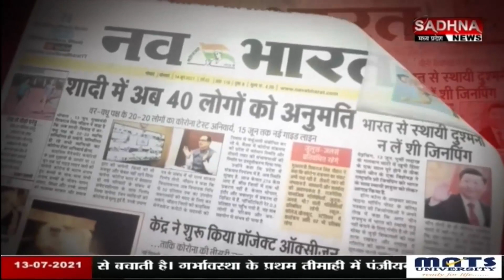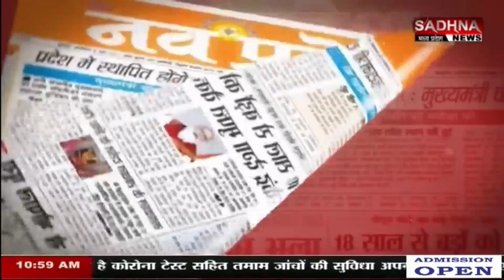|अखबारों की सुर्खियां| देखें |ANCHOR PRISHITA SHARMA| के साथ !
साधना न्यूज मध्यप्रदेश, छत्तीसगढ, राजस्थान का खास PROGRAM |अखबारों की सुर्खियां| में आपका स्वागत है।ANCHOR - |PRISHITA SHARMA|
GUEST -     1. |BHAVNA SHUKLA - Senior Journalist| 2. |BHEEM SINGH MEENA - Senior Journalist|

Sadhna News is MP/CG/RJ best Hindi News Channel. News Channel covers latest News in Politics, Entertainment, Business, Health and Sports.

Download Sadhna News MpCgRj APP -